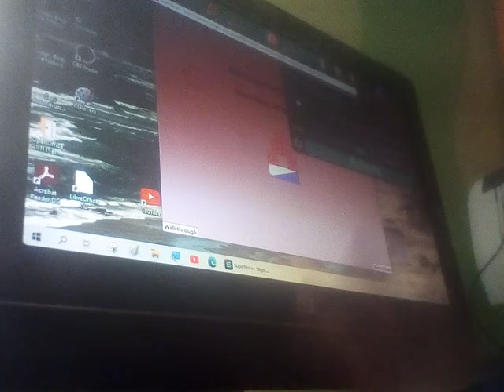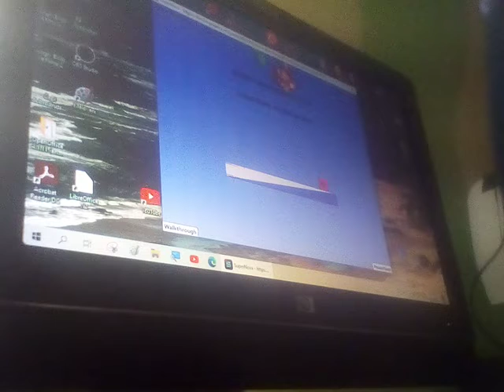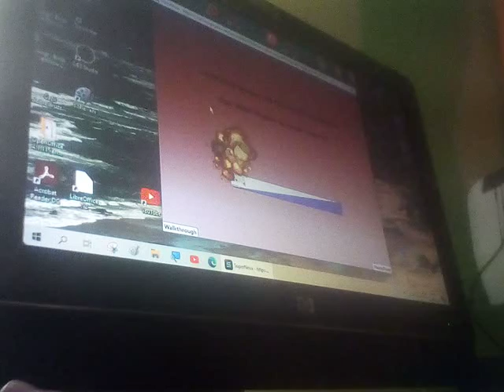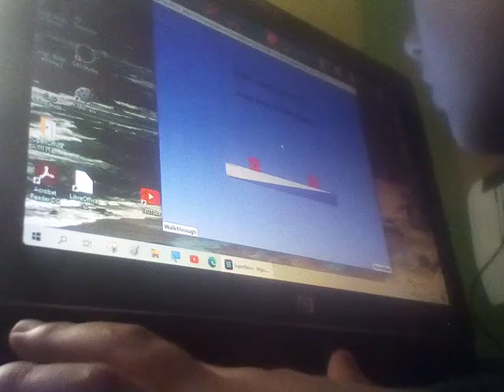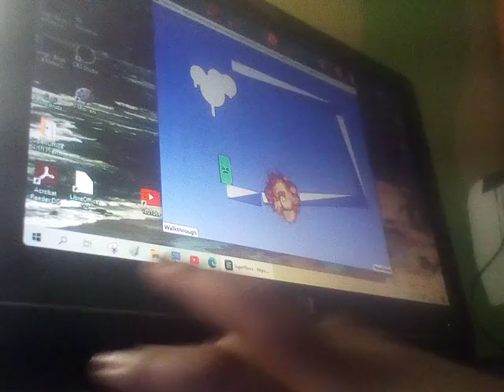Red Remover Blast But Everything Touchs Clicks?! MODDED